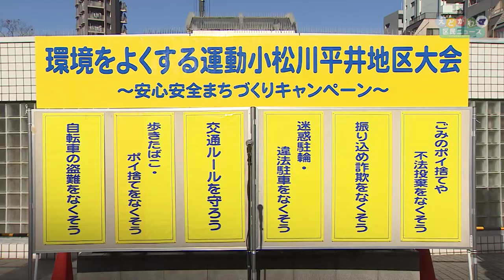環境をよくする運動 小松川平井地区大会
この取り組みは、交通安全や喫煙マナーアップ、そして自転車の盗難や振り込め詐欺の防止などを広くＰＲし、まちの安全や生活環境を高めていくことを目的に開催されています。
平井駅周辺で行われたその活動の様子をご覧ください。